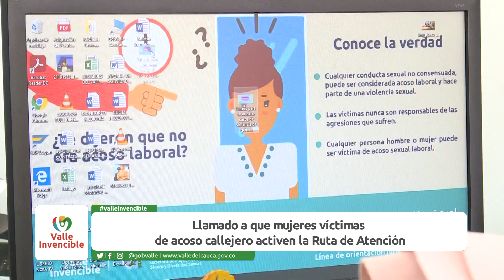No es piropo es acoso